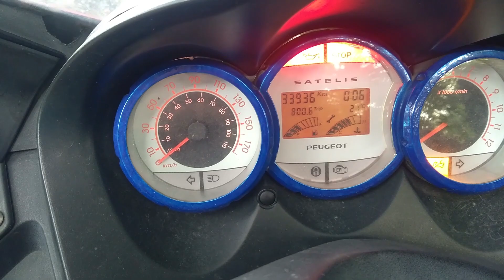Viele Grüße von meinem Roller ;-)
Es ist wieder soweit, der Herbst ist im Anmarsch und es wird kälter.
Das heißt, es ist Zeit die Rollerdecke anzubringen um Herbst und Winter zu trotzen.